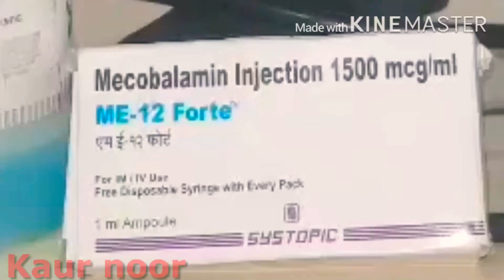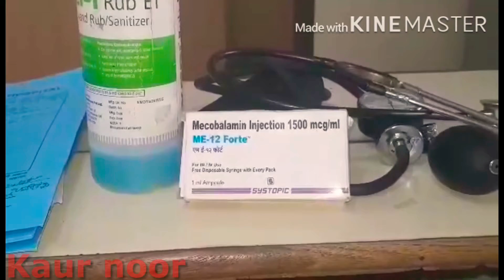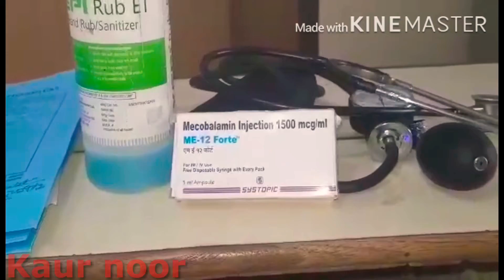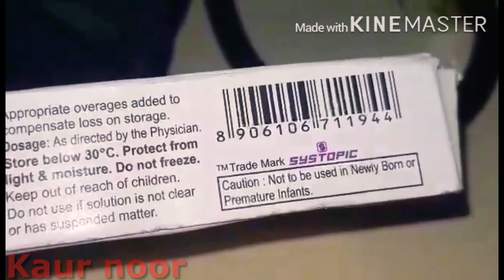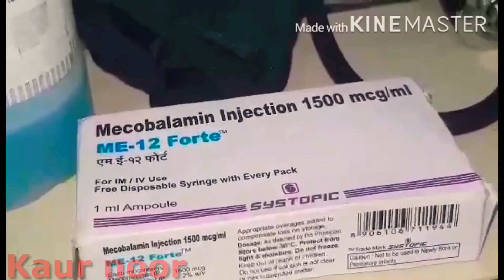Me-12forte#mecobalamin# injection#neurokind injection# vitaminb# ,,full review,,uses ,side effect